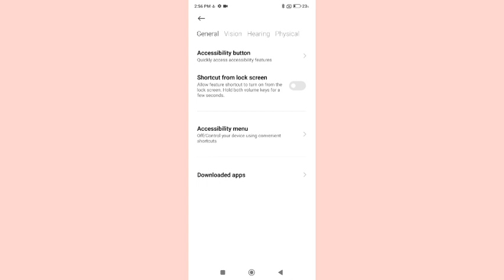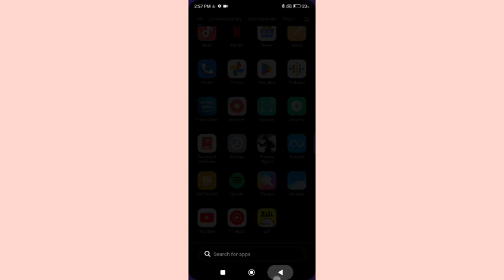Xiaomi 11 lite enable disable accebility button setting,how to on off accesbility button option in X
xiaomi mi 11 lite |  mi 11 lite hide button |  how to disable or enable touch screen on chromebook |  how to turn off accessibility shortcut on redmi mobile |  notification bar option in xiaomi mi 11 lite 5g |  how to off navigation button vibration in realme |  how to enable navigation button in redmi |  mi 11 lite button setting |  mi 11 lite back button |  how to enable swipe gesture navigation setting mi 11 lite |  how to enable back button in redmi |  how to off navigation button vibration